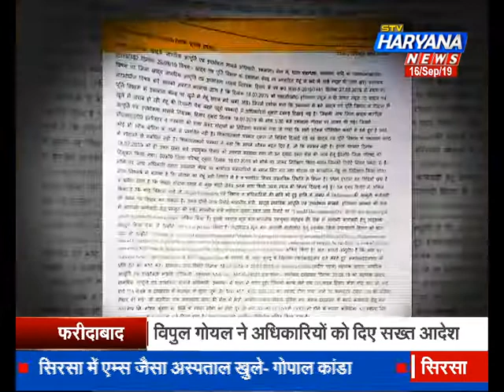खबर दिखाने वाले पत्रकार खबरदार !.. वरना फंसा दिए जाओगे.. क्या यही है ईमानदारी का इनाम ?